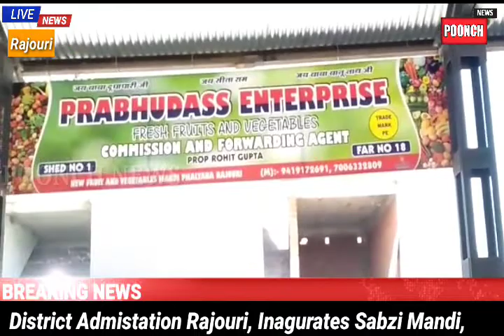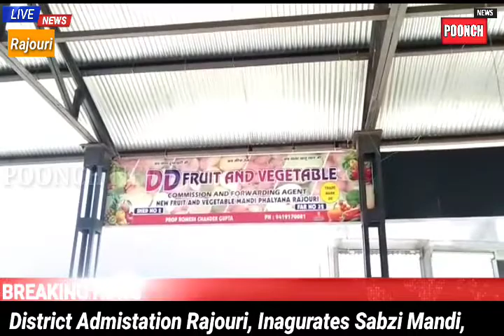District Admistation Rajouri, Inagurates Sabzi Mandi,Fulfills Long pending Demand Of People...